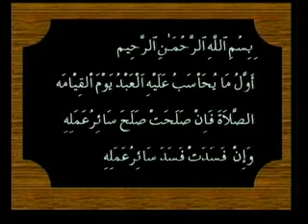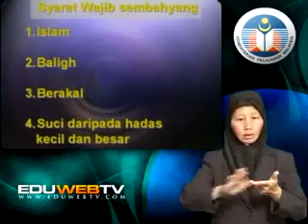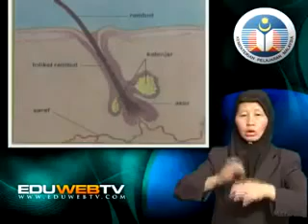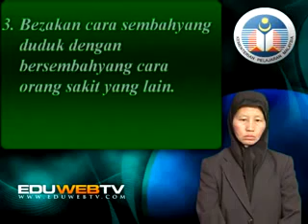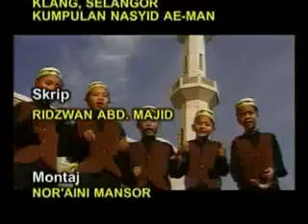Eduwebtv PENDIDIKAN ISLAM Tingkatan 3 SOLAT ORANG SAKIT